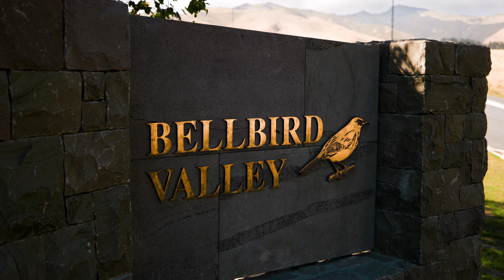Bellbird Valley Subdivision